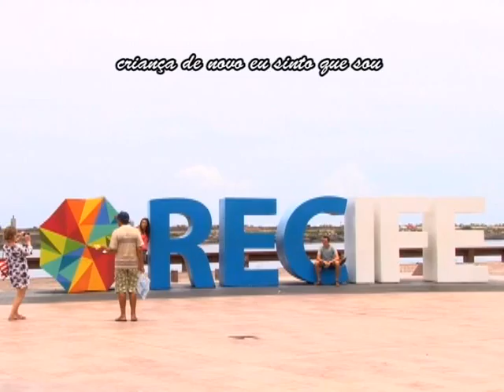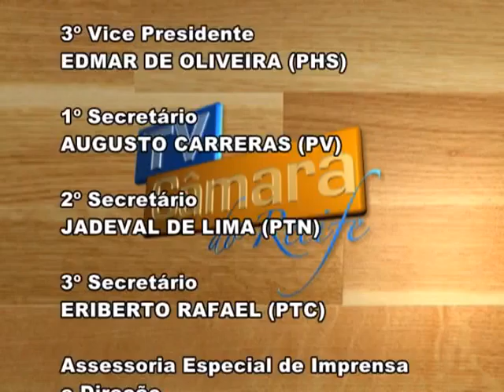TV Câmara do Recife - 12.03.2015